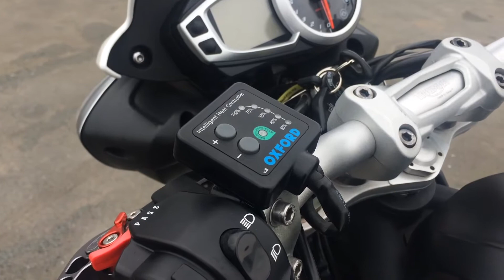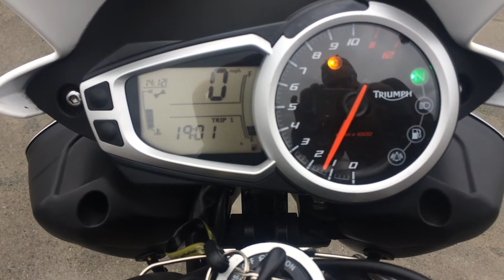2012 Triumph Speed Triple 1050